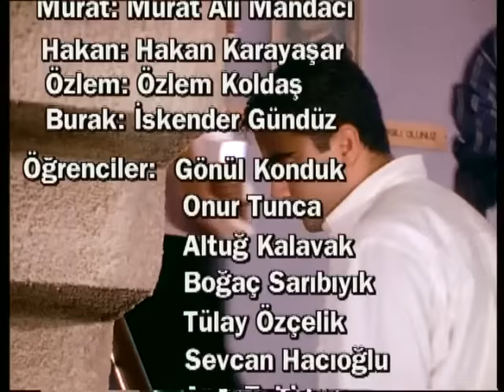Unutabilsem 1. Bölüm - FULL BÖLÜM